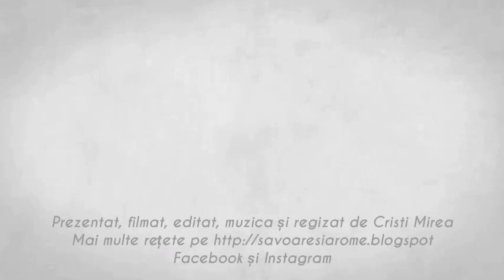Tarta rapida si super delicioasă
Această tarta super rapida este perfecta cand nu aveti chef sa stați mult in bucătărie si e potrivita pentru petreceri deoarece se pit servi atat cald cat si rece.

Savoare și arome sezonul 8 episodul 27